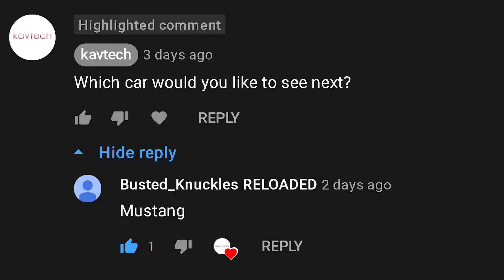Ford Mustang GT GTA 5 Gameplay